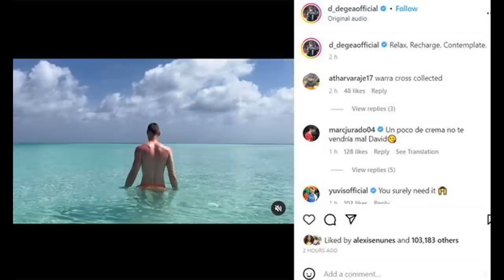ፍጻሜታት ስፖርት Comshtato Tube 10 Jun 2023 - Kibreab Tesfamichael